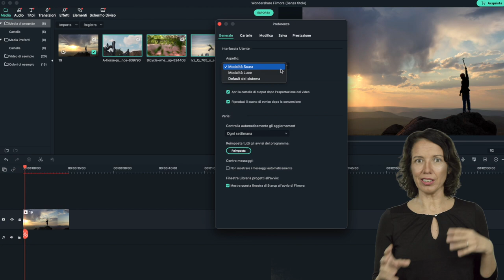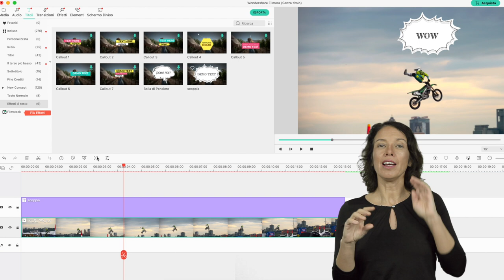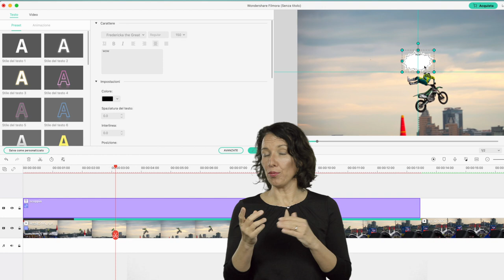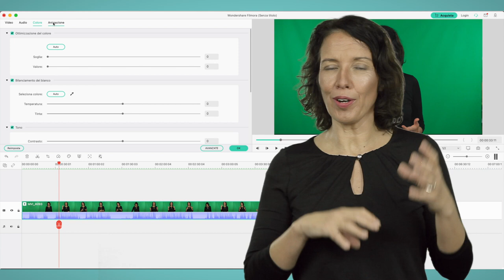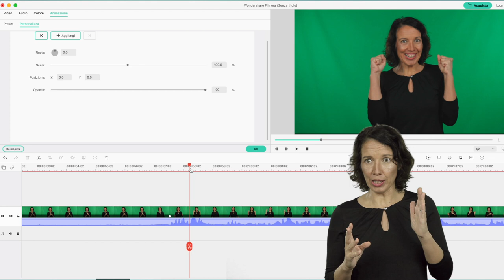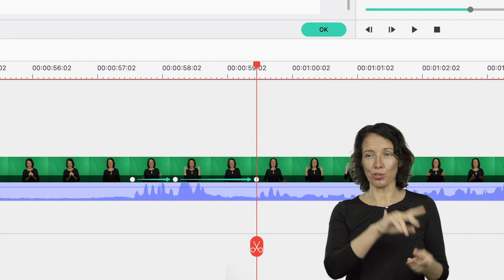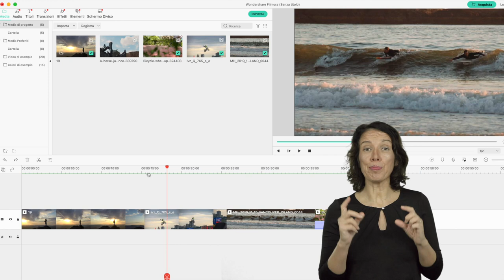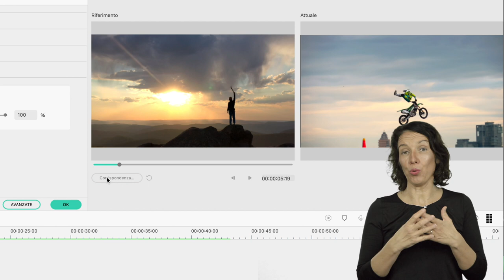Filmora X ecco le novità: motion tracking, keyframe per le animazioni e color matching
Come animare un testo; muovere e ruotare foto e video; migliorare la correzione del colore.

Questo episodio del canale YouTube - e al momento solo questo - è stato realizzato in collaborazione con Wondershare Filmora. La softwarehouse ha chiesto il mio supporto per promuovere la nuova versione del programma a cui ho già dedicato svariati episodio e parecchi iscritti sono affezionati.

Il mio aiuto è stata premiato anche con uno sconto per gli spettatori interessasti al programma:  10,00 euro per chi acquista la licenza a vita

➛ procedi con il pagamento

Ecco le nuovissime funzioni avanzate di Filmora X

2:33
motion tracking come tracciare il movimento all'interno dell'inquadratura per associare il movimento di  un testo o una grafica

4:46
keyframe la versione X di Filmora introduce i fotogrammi chiave per spostare, ruotare, ingrandire, rimpicciolire e modificare l'inquadratura come vuoi

7:23
color matching: la nuova funzione intelligente per regolare il colore delle clip e dare omogeneità al filmato

--- CONTATTI ---

Ricevi la newsletter i[N]spirazione visiva e scarica la GUIDA “crea il tuo set TV”

Segui i consigli in pillole e il dietro le quinte della mi vita sul mio profilo @silacqua di  InstaGram

Entra nel gruppo FaceBook "video con stile" per  mettersi in gioco davanti e dietro una camera, anche con uno smartphone :-)

Qui sotto inserisco link ai prodotti di cui parlo nei video per praticità e completezza.

--- SET ---